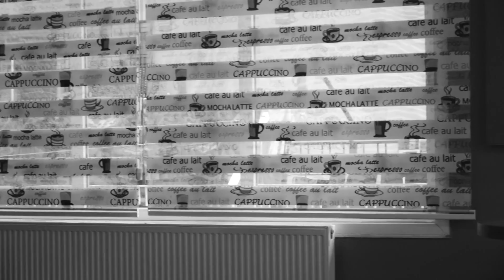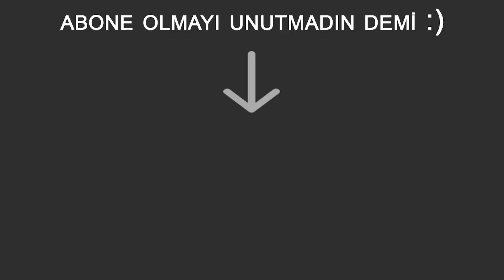SizdenGelenler5 | Ahmet Taha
DİKKAT BU VİDEO BİR EKİP İŞİDİR. Sizden Gelen Soru ve Görüşleri Okuyarak Kısa Kısa Cevaplar Veriyoruz..Yeni Soru Ve Görüşlerinizi Bu Videonun Altına Yorum Yapabilir Ve Sıradaki Videoda Sorularınızla Yerinizi Alabilirsiniz. İyi Seyirler...

Ben sonsuza koşuyorum sen ise ayağıma çelme
takıyorsun dünya, biz seninle yapamayız.
Ahiret yolculuğumda benim Dünya'm Yolgeçen Hanı..
Gelip Gecen Sen Olduktan Sonra Bizim Göynümüz
Yolgecenhanı Be Kardeşim.